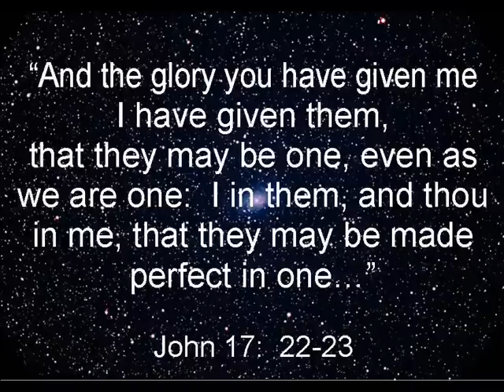ONE CHURCH/BRIDE ETERNAL (See"Show More")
FREE Praise and Worship Songs, Spoken Words : "JESUS CHRIST IS COMING".

The great revelation, hidden in the Old Testament, revealed by God to the world in Christ, through we who are His church.

One Forever
There is one church in every generation, His called out ones, His sheep. He will not lose even one. We give glory to GOD for His love and for His Son, Jesus Christ, who saved us from an unceasing death and the fires of eternal darkness.

OUR ETERNAL SECURITY
Romans 8:33-39:

33 "Who shall lay any thing to the charge of God's elect? It is God that justifieth.

34 Who is he that condemneth? It is Christ that died, yea rather, that is risen again, who is even at the right hand of God, who also maketh intercession for us.

35 Who shall separate us from the love of Christ? shall tribulation, or distress, or persecution, or famine, or nakedness, or peril, or sword?

36 As it is written, For thy sake we are killed all the day long; we are accounted as sheep for the slaughter.

37 Nay, in all these things we are more than conquerors through him that loved us.

38 For I am persuaded, that neither death, nor life, nor angels, nor principalities, nor powers, nor things present, nor things to come,

39 Nor height, nor depth, nor any other creature, shall be able to separate us from the love of God, which is in Christ Jesus our Lord."

God made us one. One in GOD The Father, God The Son and God the Holy Spirit who are ONE.
In a moment, on a day God only knows, Christ will call us home. Then we shall be ONE forever.

WE SERVE THE LORD!
As Jesus expressed to His Father:"Thy will be done on earth as it is in heaven"; that is, grant that we and all men may renounce our own will, (a) and without murmuring obey thy will, which is only good; (b) that every one may attend to, and perform the duties of his station and calling, (c) as willingly and faithfully as the angels do in heaven.

"For whosoever will save his life shall lose it; but whosoever will lose his life for my sake, the same shall save it"(Lk.9:24-26).

Ti.2:11-12: "For the grace of God that bringeth salvation hath appeared to all men teaching us that, denying ungodliness and worldly lusts, we should live soberly, righteously, and godly, in this present world"

Luke 22:42 "Saying, Father, if thou be willing, remove this cup from me: nevertheless not my will, but thine, be done."
Eph.5:10 "Proving what is acceptable unto the Lord".

Rom.12:2 "And be not conformed to this world: but be ye transformed by the renewing of your mind, that ye may prove what is that good, and acceptable, and perfect, will of God."

1 Cor.7:24 "Brethren, let every man, wherein he is called, therein abide with God".

Ps.103:20 "Bless the LORD, ye his angels, that excel in strength, that do his commandments, hearkening unto the voice of his word".

Ps.103:21 "Bless ye the LORD, all ye his hosts; ye ministers of his, that do his pleasure".

BE RICH IN JESUS HERE AND FOREVERMORE.

1 Thessalonians 2:19-20:
19 "For what is our hope, or joy, or crown of rejoicing? Are not even ye in the presence of our Lord Jesus Christ at his coming?
20 For ye are our glory and joy."

1Peter 5:4
"4 And when the chief Shepherd shall appear, ye shall receive a crown of glory that will not fade away."

2 Timothy 4:8
" 8 Henceforth there is laid up for me a crown of righteousness, which the Lord, the righteous judge, shall give me at that day: and not to me only, but unto all them also that love his appearing."

Rev.3:11:
11 "Behold, I come quickly: hold that fast which thou hast, that no man take thy crown."

Revelation 22:12:
12" And, behold, I come quickly; and my reward is with me, to give every man according as his work shall be".

May The Lord bless your life.

Experience "The Gospel of Jesus Christ Revival"